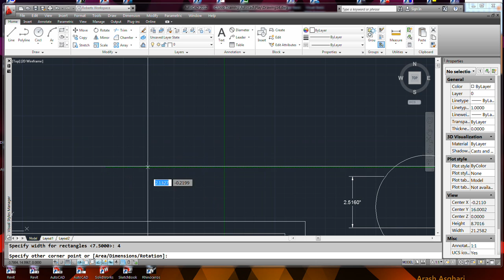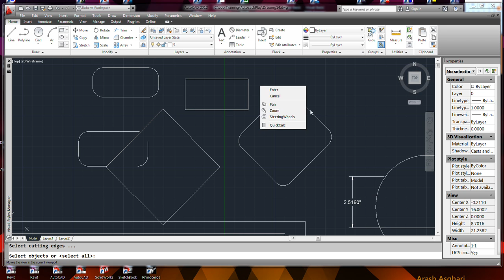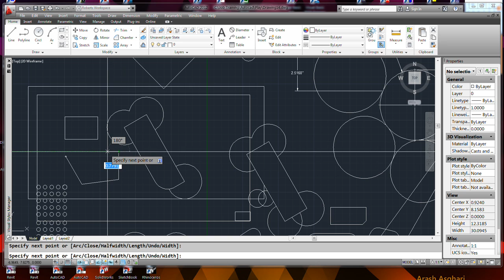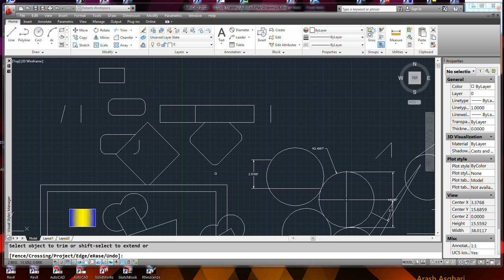AutoCad 11 of 27 Basic 11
These are Autocad R12 tutorials.